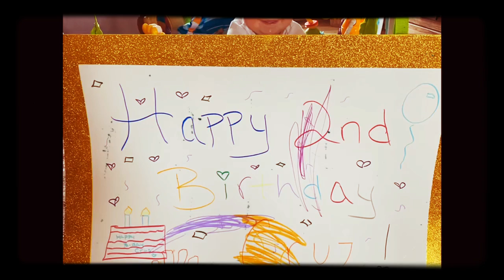Happy Birthday Cruz